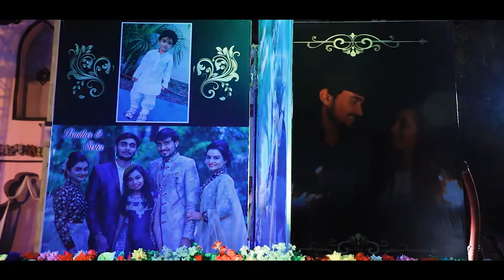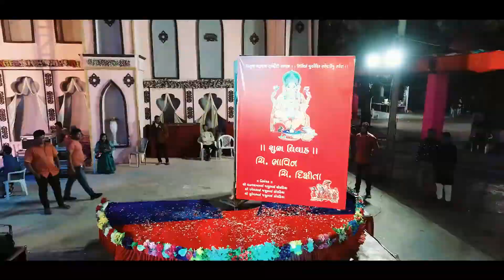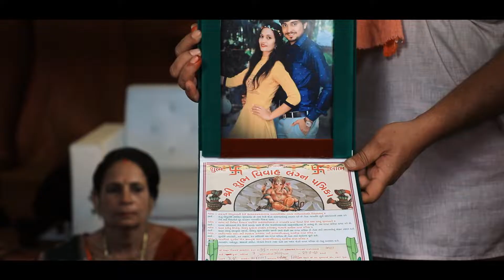Bhavin & Dixita ll Wedding Highlight ll Sorathiya Family ll Bharat Studio Official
Wedding | Pre Wedding | Ring Ceremony | Modeling | Portfolio